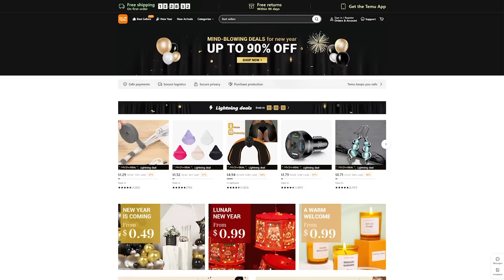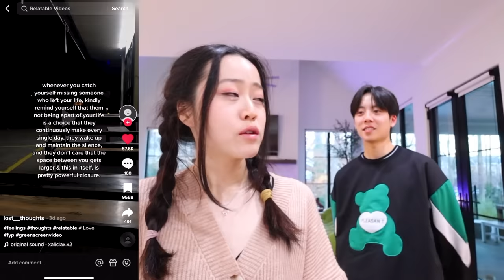How well do we actually know DanDan- the SECRETS are coming out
Products mentioned:
Teddy Bear Boyfriend Sweater $15.48💰

4 Pairs Of Twist Socks Women's Crew Socks $3.09💰

WELCOME BACK TO ANOTHER VLOG! Today we are testing our family to see how well we know DanDan. Honestly, this is unexpected. i thought for sure I would easily know everything and he would be keeping no secrets from us... but uh...